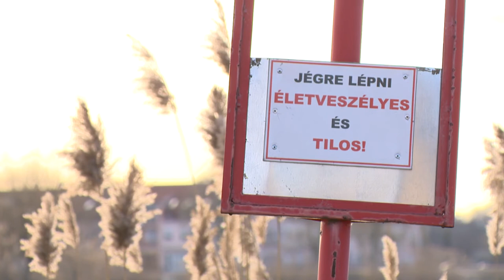Jégről mentettek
A Bujtosi-tó befagyott jegén gyakorolták a mentést hivatásos és önkormányzati tűzoltók. A gyakorlaton nyíregyházi, ibrányi és újfehértói tűzoltók vettek részt. Bár a jégbeszakadás okozta balesetek nem gyakoriak, a szakemberek azt hangsúlyozzák: ha valaki ilyen esetet lát, csak akkor avatkozzon be, ha a parthoz közel szakadt be a jég. A legfontosabb az, hogy azonnal értesítsék a katasztrófavédőket.